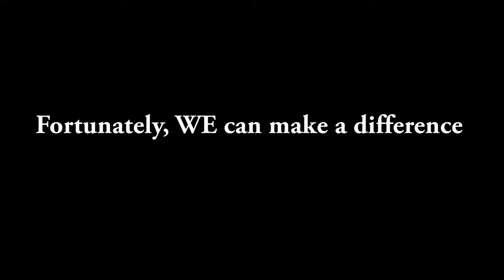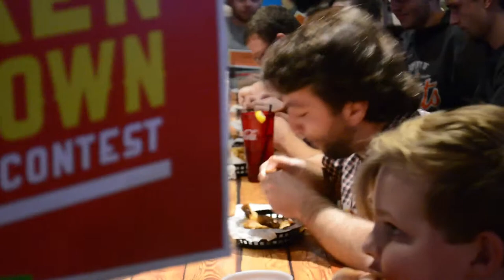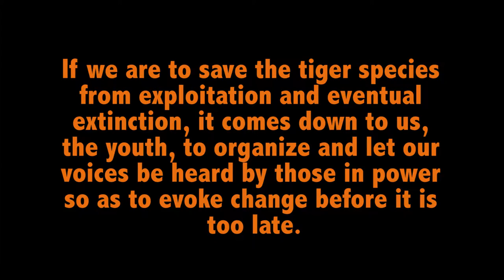Tigers for Tigers (Clemson University) Promotional Video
Video Project Tigers for Tigers ENGL 304